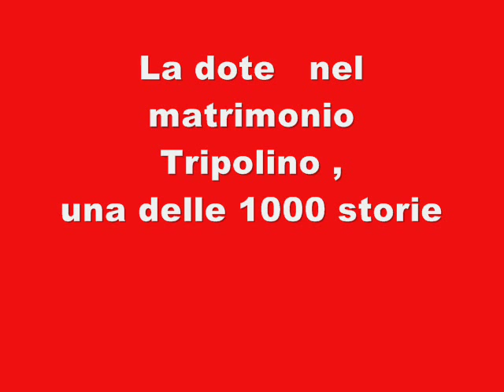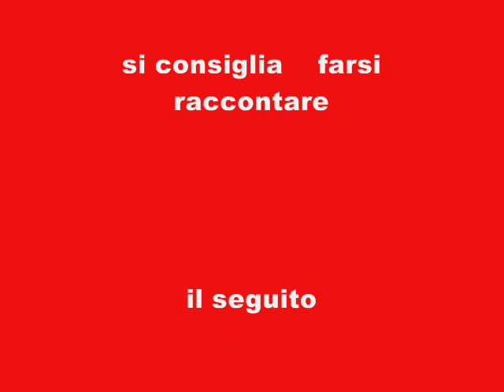TRIPOLI halu e matrimonio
La dote nel matrimonio tripolino
  curiose usanze